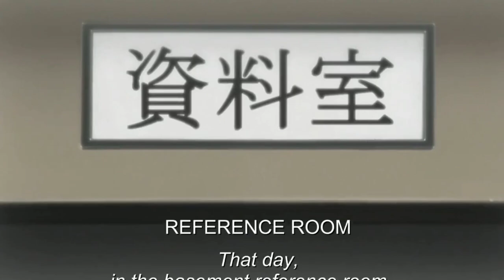Boruto Episode 111 in Hindi || Mirai ki story || by Critics Anime